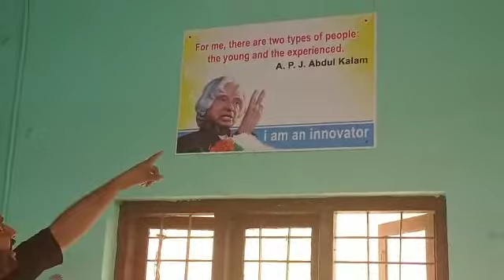Life coaching session for tribes of Wayanad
Life coaching training session for tribes of Wayanad